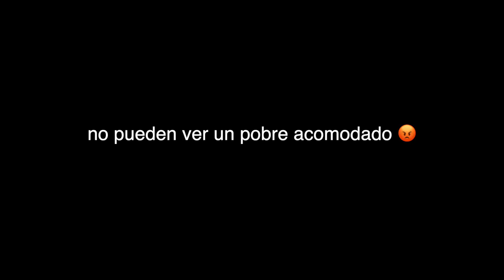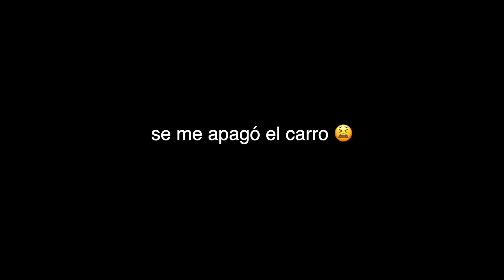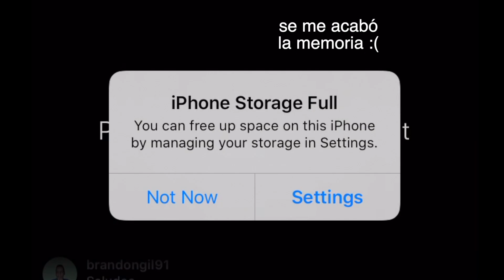aprendiendo a conducir en cuarentena :D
la verdad es que salió mejor de lo que pensé jeje, no pisé a nadie al menos :D

•Y si te gustó este video, no olvides:
👍🏼Dejar tu like
🔔Activar la campanita de notificaciones
💬Comentar
📥Compartir

😃¿Quieres un saludo en mi próximo video?👋🏻 Lo único que tienes que hacer es compartir este video en una de tus redes✅ y enviarme una captura de pantalla📸 de que lo hiciste a mi Instagram (@theycallmepacho), y listo! 💕

💁🏻‍♂️SUSCRIPTORES ACTUALES: 962

•DATOS SOBRE MI CANAL🎬
📽¿Con qué grabo? -Nikon D5600
💻¿Con qué edito? -Final Cut Pro
👀¿Con qué hago las miniaturas? -Adobe Photoshop

•DATOS SOBRE MI🧒🏻
🤙🏼Me llamo Juan Pablo Bastidas

Si llegaste hasta aquí, comenta